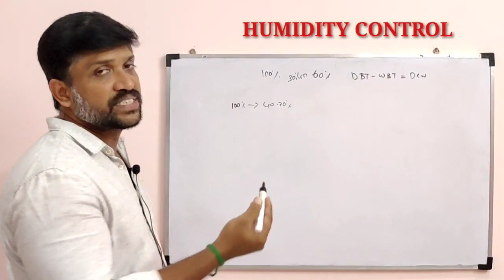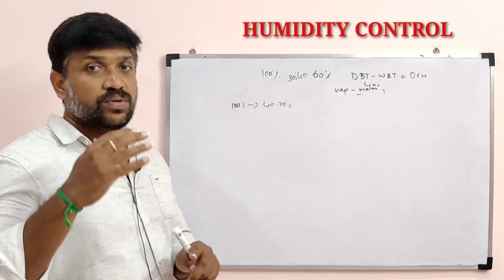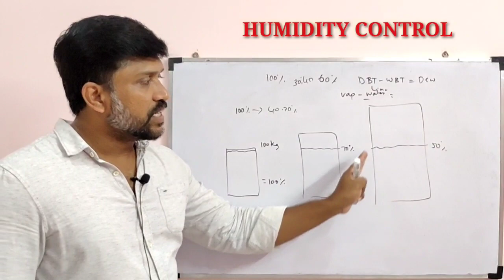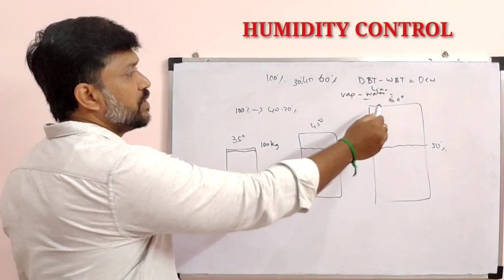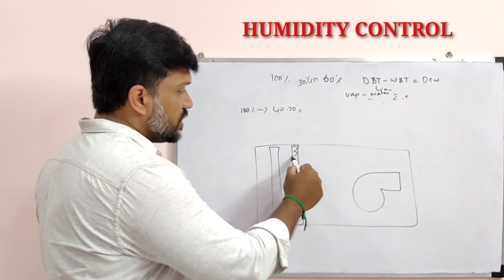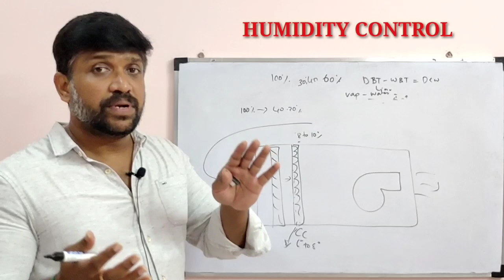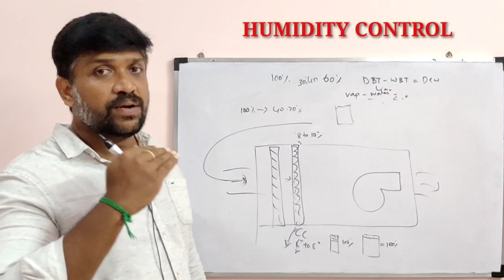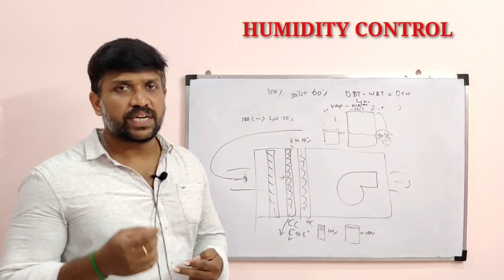How to control Relative Humidity (RH) through AHU || HVAC Telugu || Ravi Shankar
Hello friends this video is about how to control Humidity RH in industrial purpose detailed explanation by Ravi Shankar in Telugu